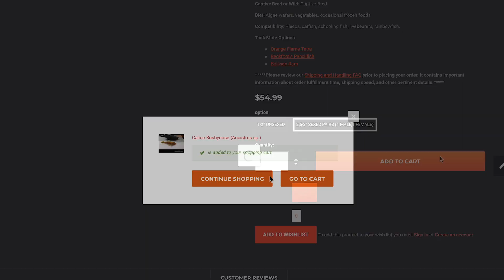Calico Bushynose (Ancistrus sp.) 🐟❤️